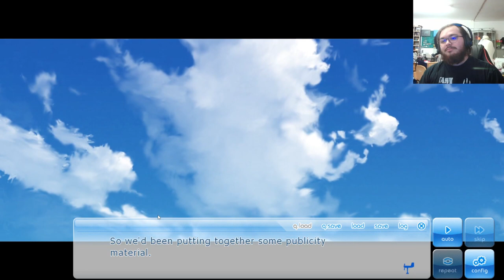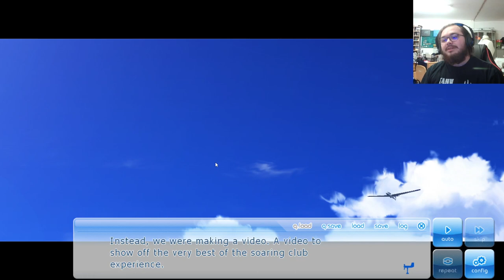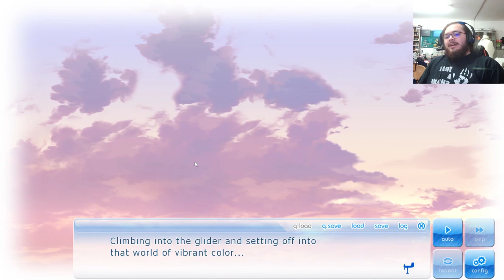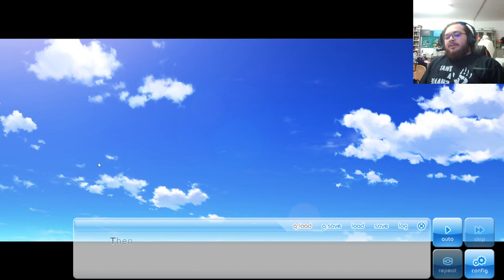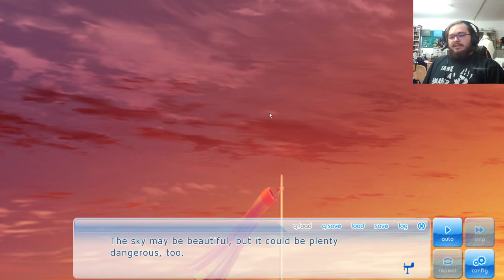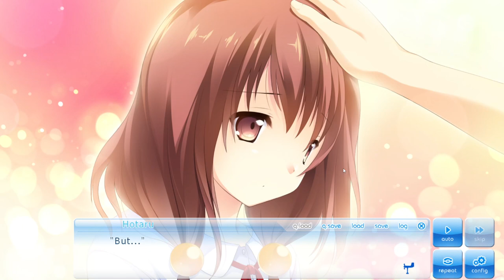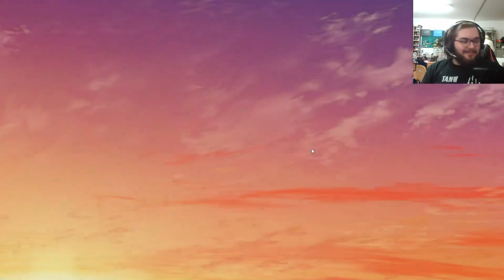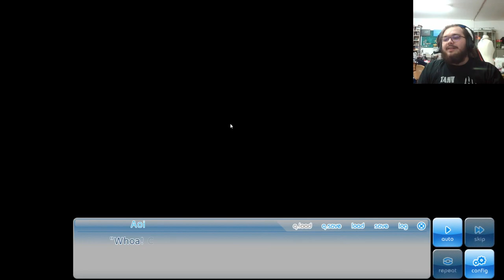If My Heart Had Wings Flight Diary Part 6 | Congrazzles (Hotaru-Route Start)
so this is adorable